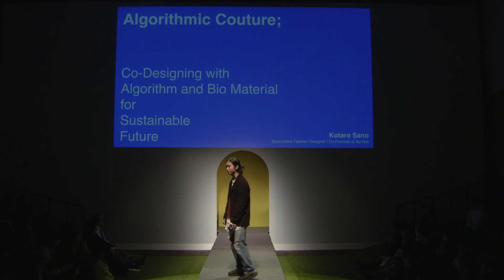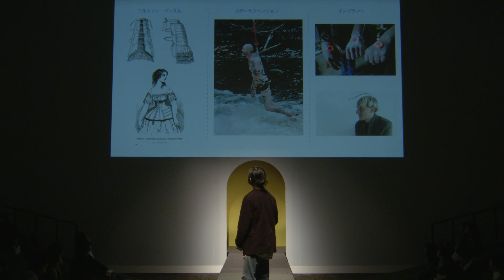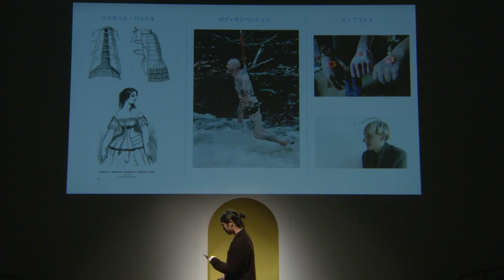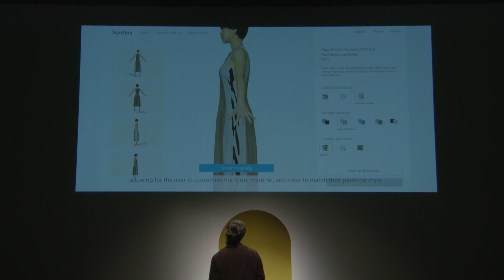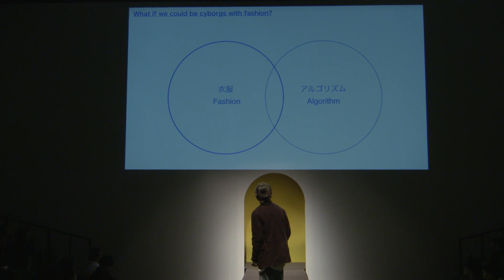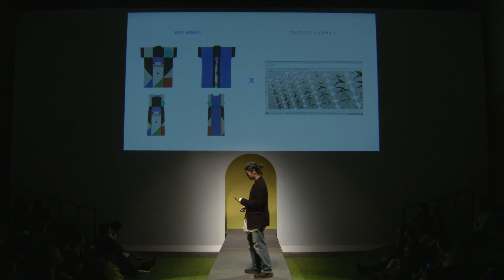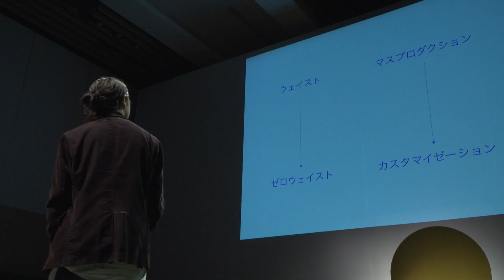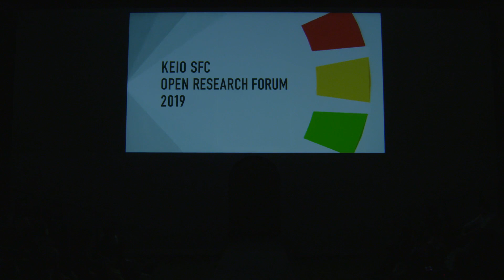「Algorithmic Couture: アルゴリズムと共につくるサステナブルなファッション」 Synflux（川崎和也+佐野虎太郎+清水快）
Synfluxは、人工知能を活用しファッションをリデザインする Algorithmic Coutureを開発するリサーチコレクティブです。アルゴリズミック・クチュールとは、持続可能なファッションの未来を見据え、機械学習や深層学習の技術──いわゆるAI（人工知能）を活用した新しいパターンメイキングのシステムを提供するプロジェクトです。 加速度的に複雑化する技術環を背景としてわたしたちが探求する「デジタルでサスナブルなファッション」の新しい価値について発表します。
佐野虎太郎（スペキュラティヴ・ファッションデザイナー / デザインリサーチャー / Synflux 主宰）